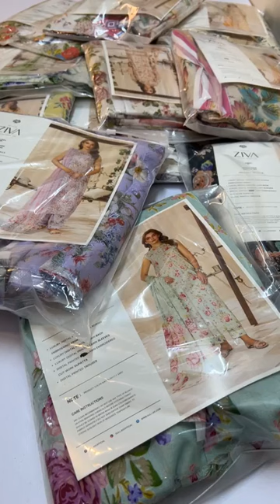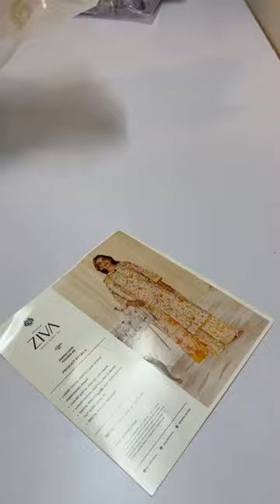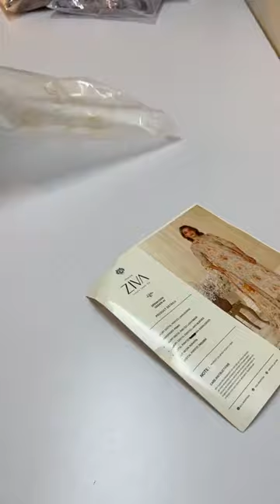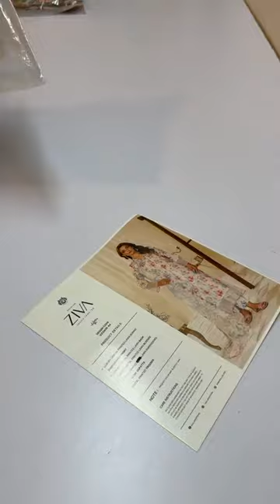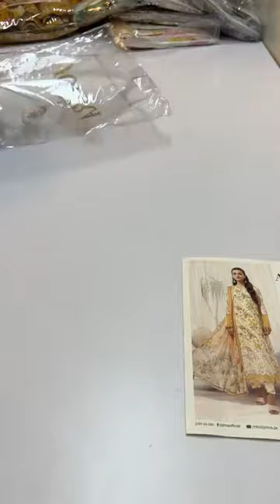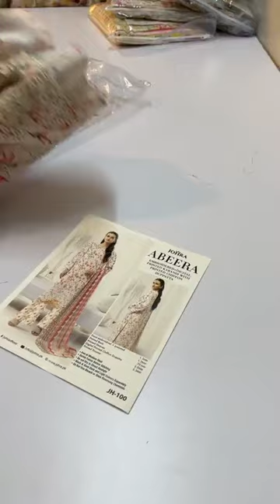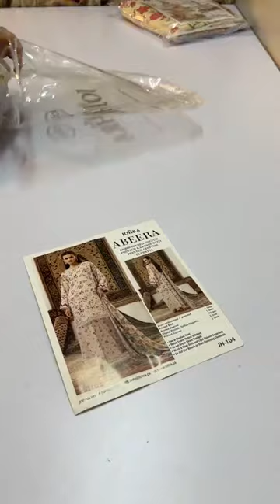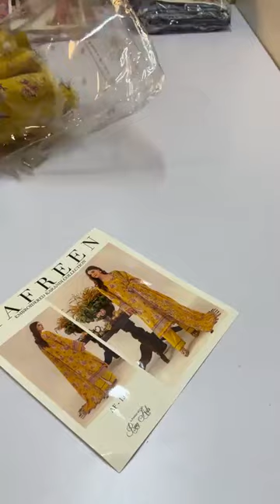Guljee ziva collection | cutwork emb dupatta collection